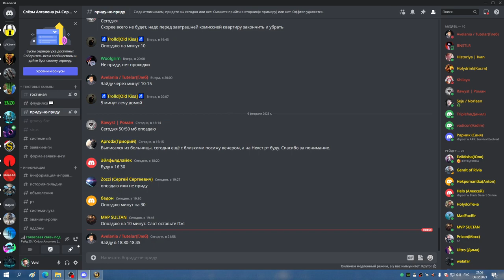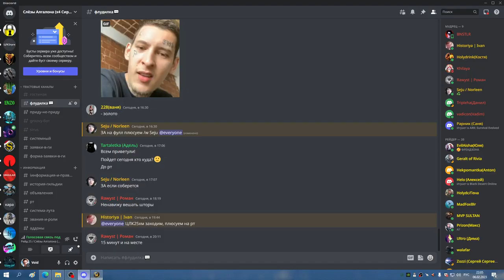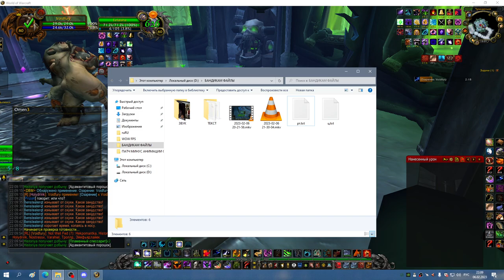2я часть ЦЛК 25гер на 8 боссов МИШКА СОВА 06 02 23